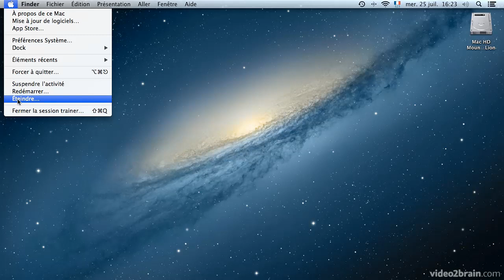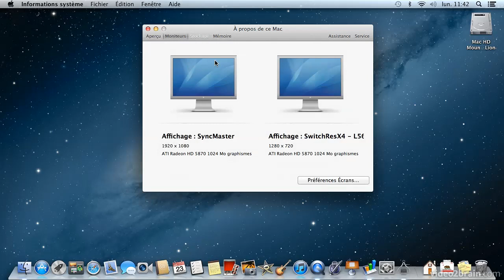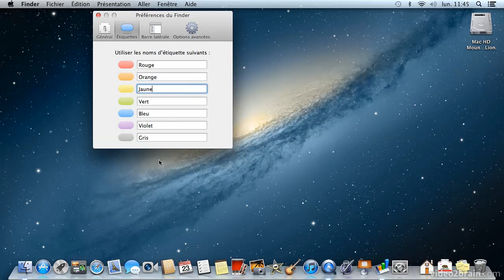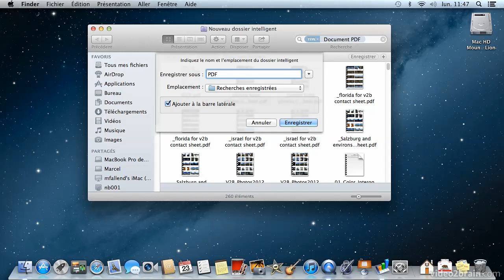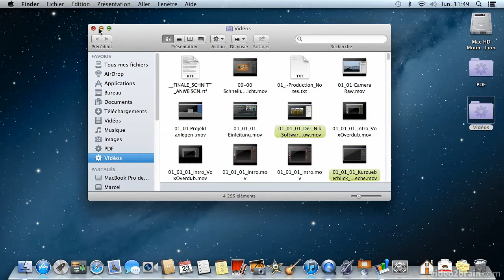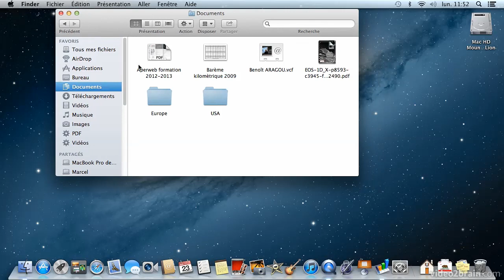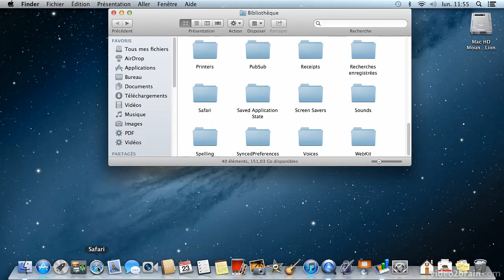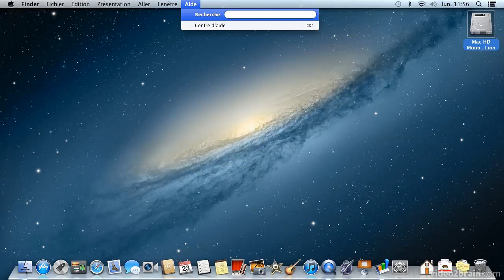Formation_os_x_mountain_lion FR 315 01 06